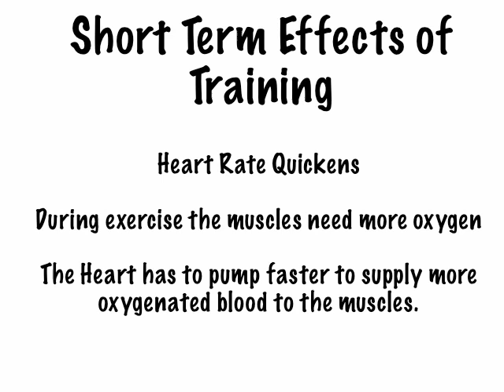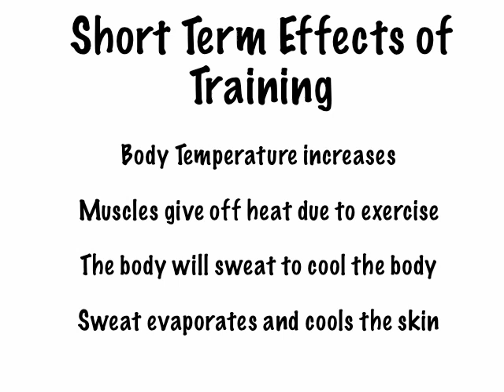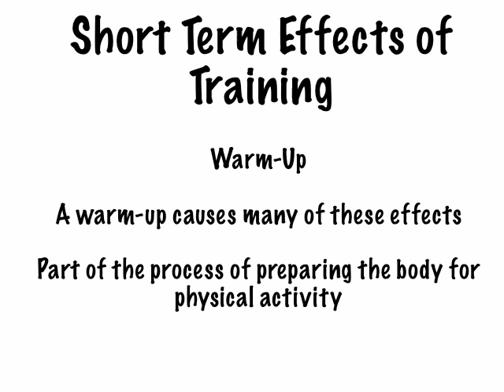28 Short term effects of training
A description of the short term or immediate effects of training upon the body. Suitable revision video for GCSE PE & BTEC PE courses.